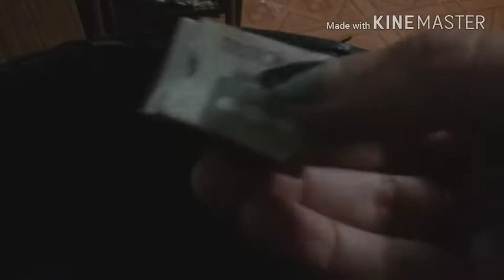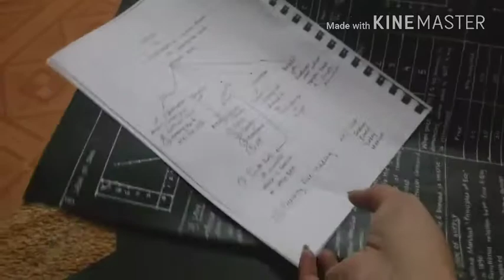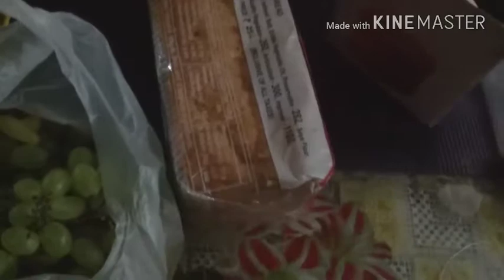Pedicure kit/make up organisations